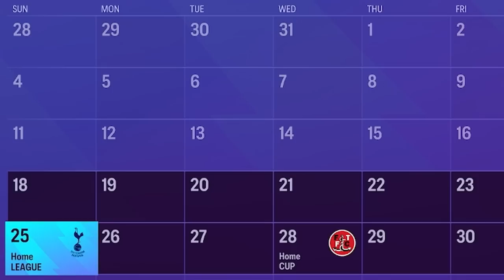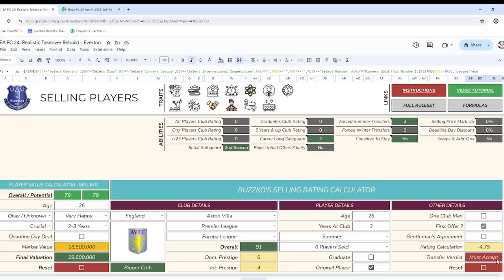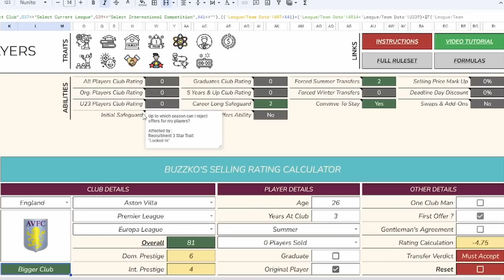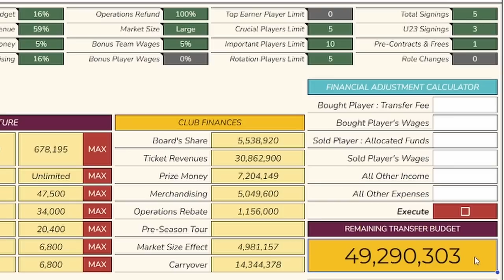We Were FORCED To Sell Our Star Player! | Realistic Takeover Rebuild | EA FC 24 | Ep. 16